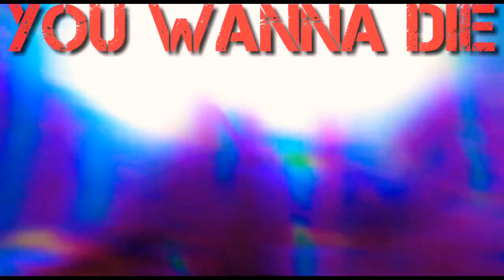Crxss - WELCOME JUMEX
Hey everyone Crxss here with another song this song is diffrent one is called Welcome JUMEX and its more a Dark Story and Dark Type song so if you dont like it than f off

Also if you want more Music go to my
Name
Crxss

and yea its been ya Boy Cross and Cross Out Piece